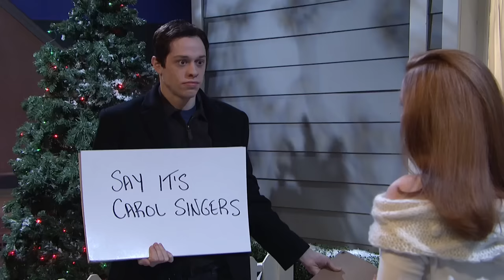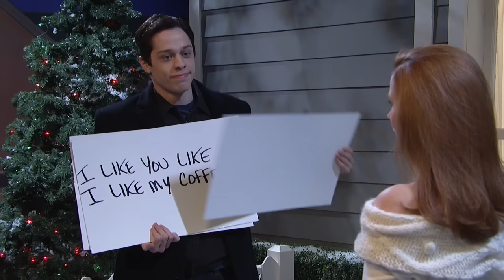Cut For Time: Christmas Romance (ft. Amy Adams) - SNL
A man (Pete Davidson) declares his love for Amy Adams – and other things – when he shows up at her house with cue cards. [Season 40, 2014]